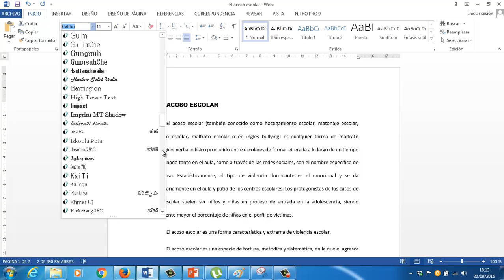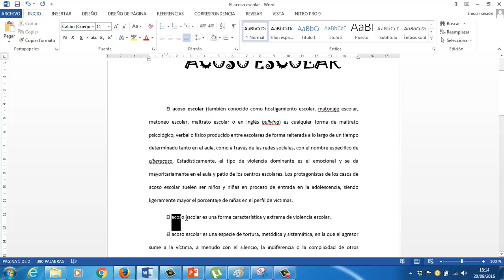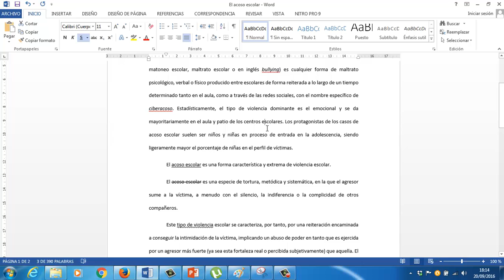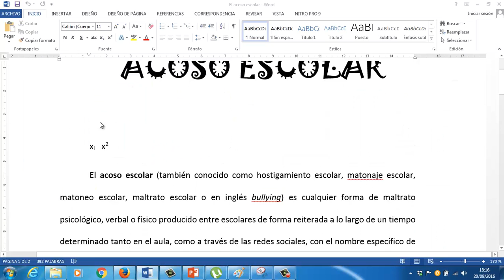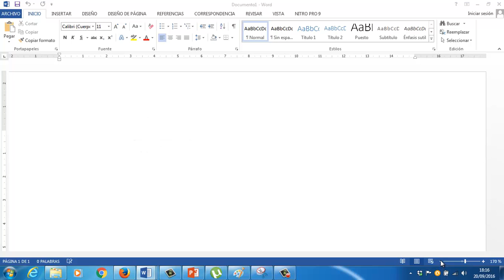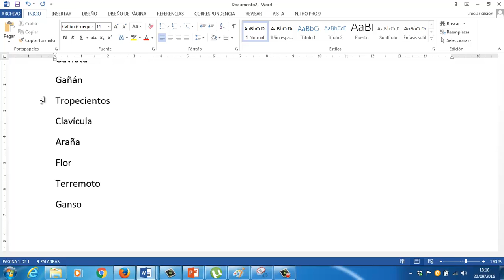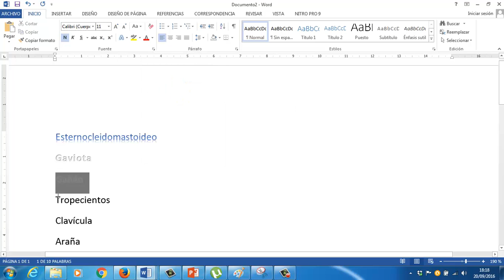Formato simple Word OACE FPB1